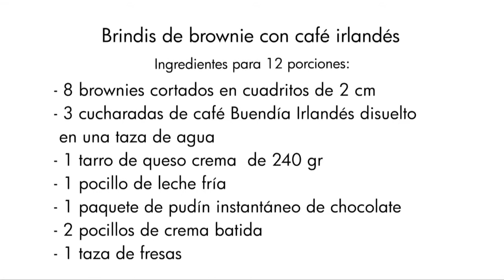Brindis de Brownie y Café irlandés con Café Buendía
Patricia Vélez nos enseña cómo preparar un postre de brownie y café Irlandés, perfecto para terminar una cena especial.